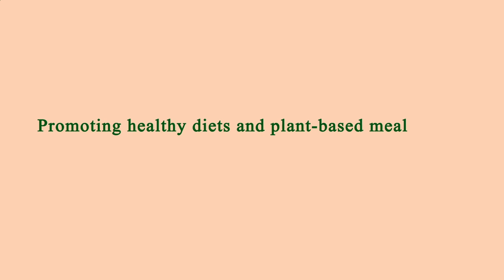Nearby Restaurants Me - Nearby Restaurant Me - Manhattan 10021 NY, New York County, NY, US